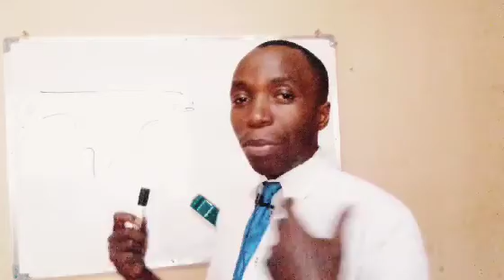BILATERAL HYDROSALPINGITIS | FLUID IN THE TUBES | OKAKASA OTYA OLUBUTO | GET PREGNANT FASTER.